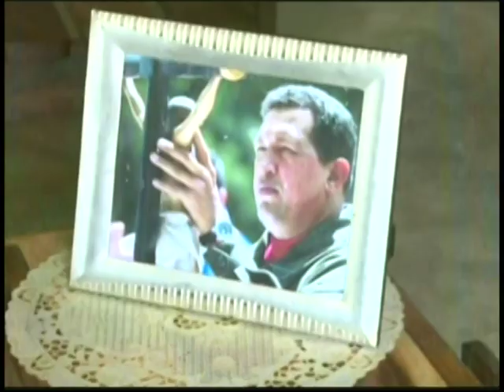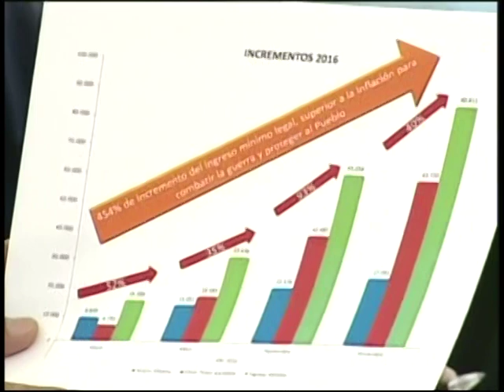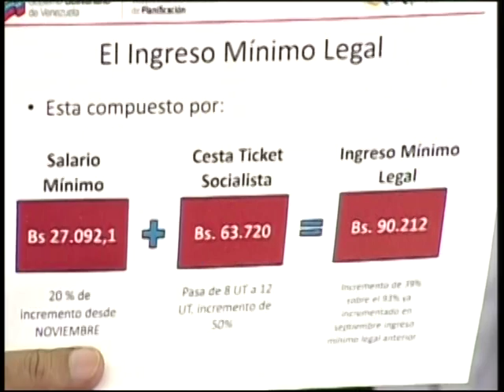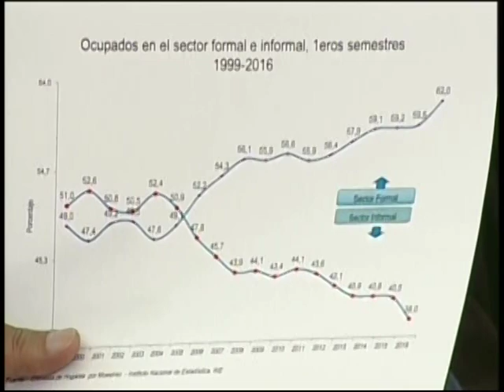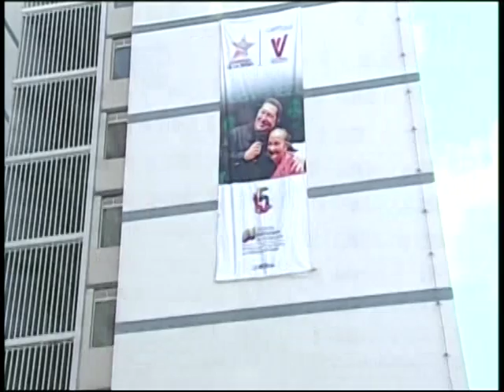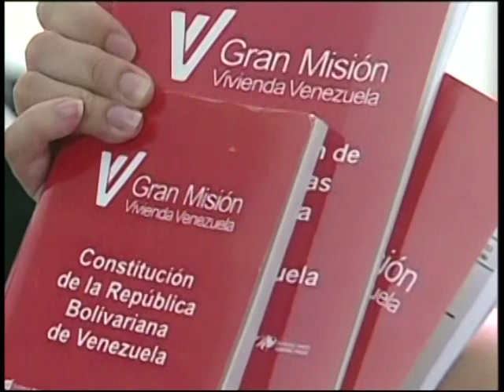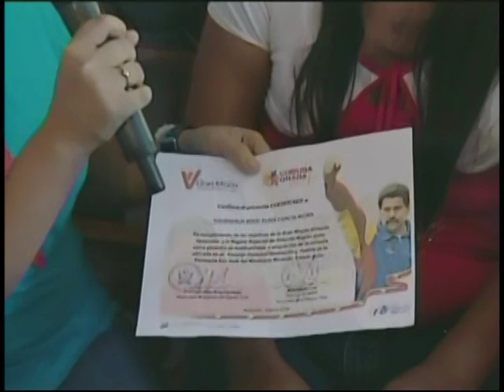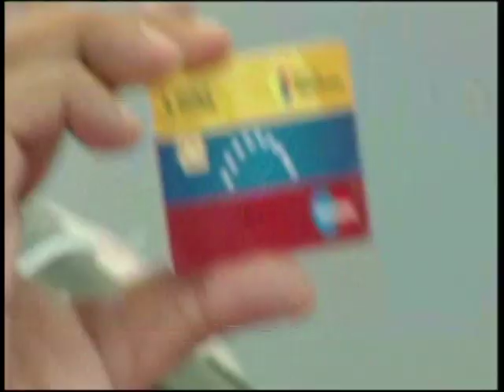Cadena completa del Presidente Nicolás Maduro anunciando aumentos salariales desde Ciudad Tiuna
Transmisión de Venezolana de Televisión, en la que el Presidente anuncia aumentos de sueldoy cestaticket, y entrega la vivienda 180 mil del año. 27 de octubre de 2016